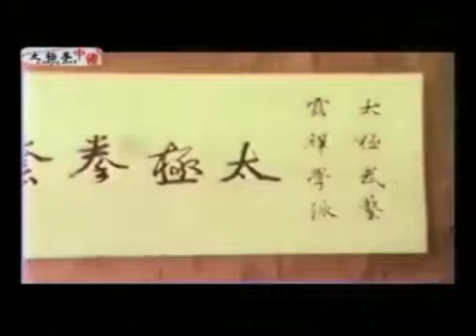太極拳套拳動作示範 楊守中 Yang Sau Chung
Yáng Shǒuzhōng
Yang, Sau Chung (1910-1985), was the eldest son of Grandmaster Yang Cheng Fu. He started learning his family style when he was 8 years old under the strict supervision of his father. At 14, he started to assist his father in teaching Tai chi chuan. By the age of 19, he was travelling throughout China with his father to assist in teaching Tai chi.
In truth, many people who have claimed to learned from Yang, Cheng Fu actually learned from Yang, Sau Chung. In 1949, he moved to Hong Kong, and he taught privately at his home until his death in 1985.
His dedication to Yang Family Tai Chi Chuan was as equally committed as his father, grandfather Yang Chien Hou, and his great grandfather Yang Lu Chan; and, as a result, he achieved one of the highest levels.
Yang Sau Chung passed on the family transmission to his First Disciple, Ip Tai Tak, (1958) and his three daughters, Amy - Tai Yee, Mary - Ma Lee and Agnes -- Yee-Li. He also accepted two other Disciples - Chu Gin Soon (1977) and Chu King Hung (1983).
Master Ip Tai Tak was taught the Yang Family's System and became Master Yang's practice partner for the next 28 years.